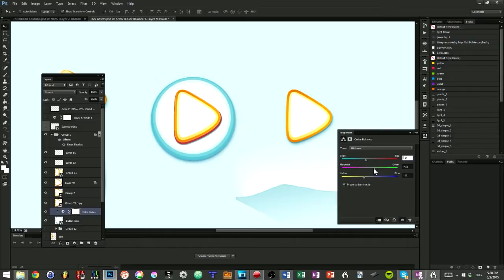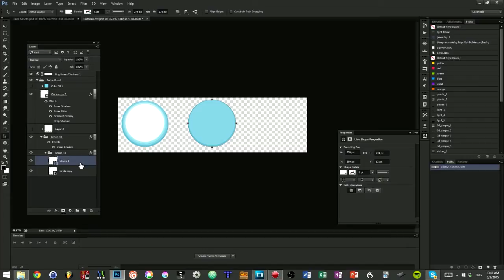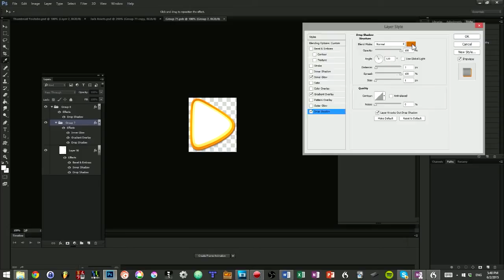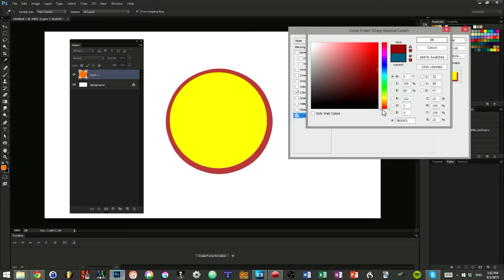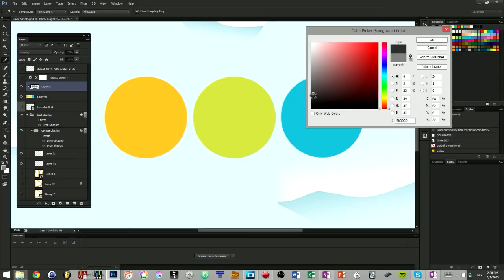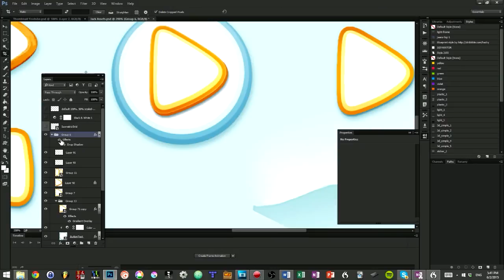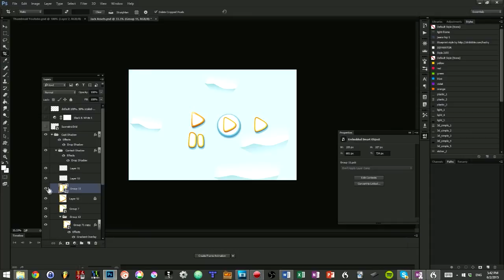3 Techniques to Draw Professional Mobile Game Buttons